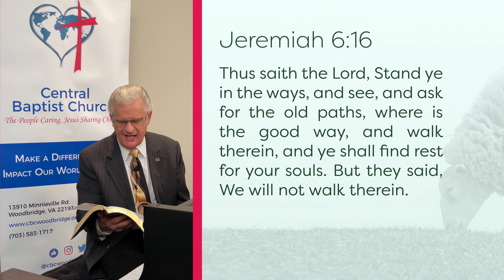From the Shepherd to the Sheep - #834 - CBC